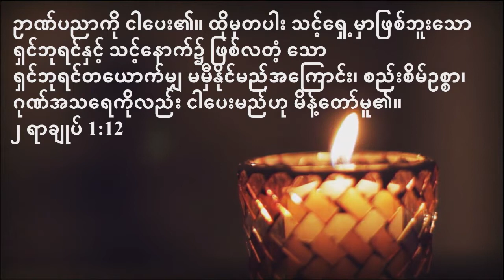Rev. Win Zaw on September 30, 2018 (Sunday School / Bible Study)